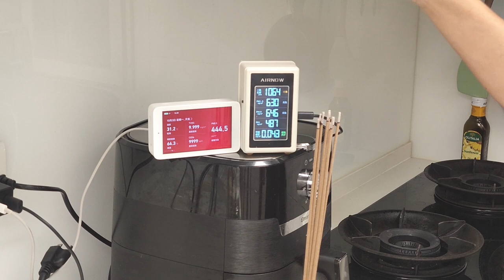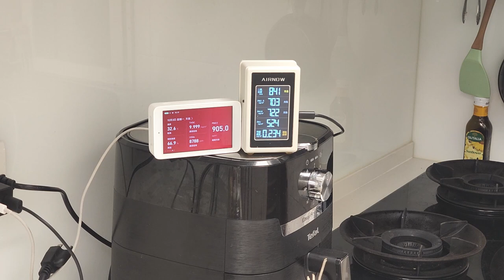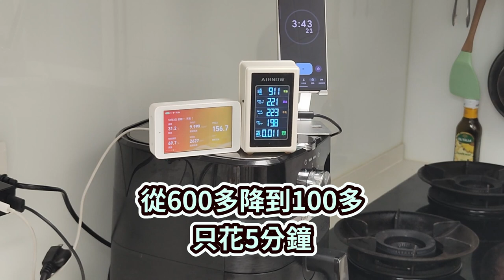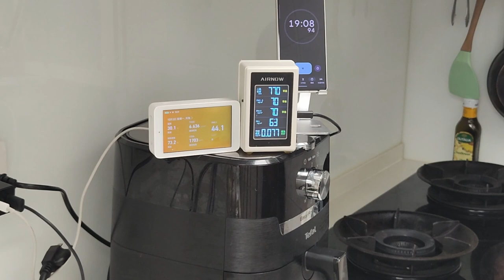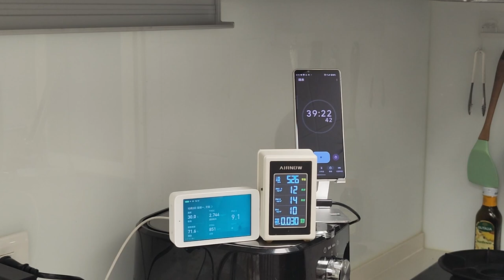九柱香測試- acerpure pro 黑武士 UVC高效淨化空氣清淨機(適用於17-35坪)